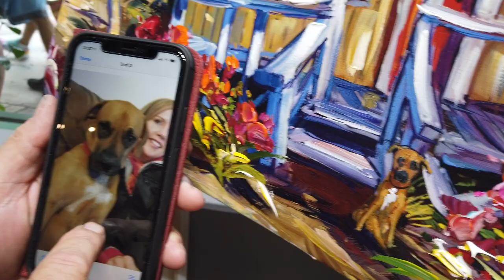Finding Inspiration - Steve Barton Episode 21